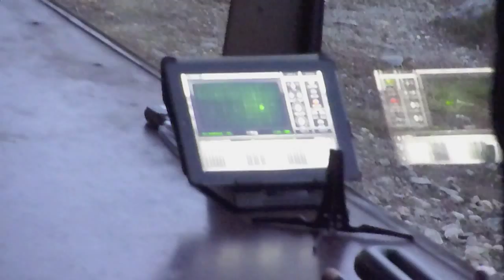David Rothenberg Live at the Wild Reindeer Pavilion, Dovrefjell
a concert at the Norwegian Wild Reindeer Paviljon, designed by Snøhetta architects and overlooking the mountain Snøhetta.  Rothenberg plays clarinet and iPad running Animoog.  Part of Tankerangling 2012.  Video by Umru Rothenberg